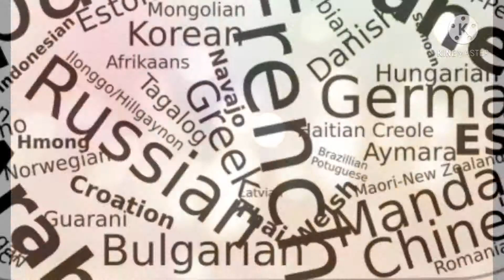क्या आप भी ऐसा कर रहे हैं?| अंतरराष्ट्रीय मातृभाषा दिवस| International mother language Day|21st Feb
नमस्कार दर्शक,
मेरे चैनल "Sharing is Fun" में आपका स्वागत है।